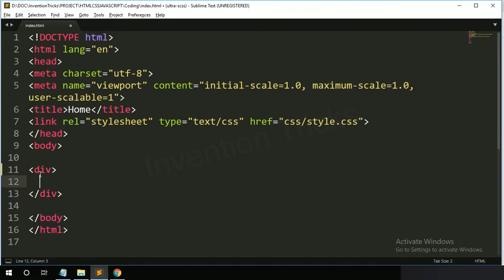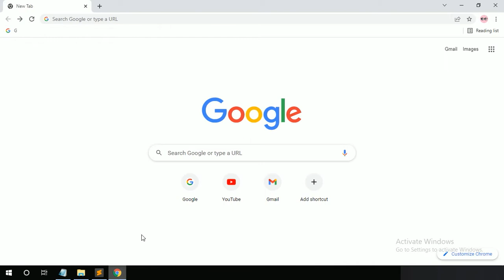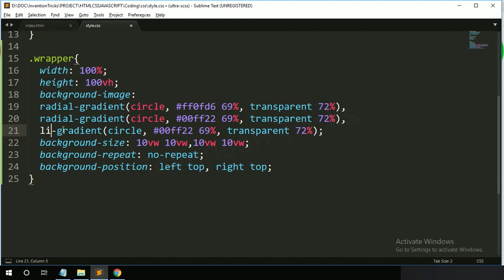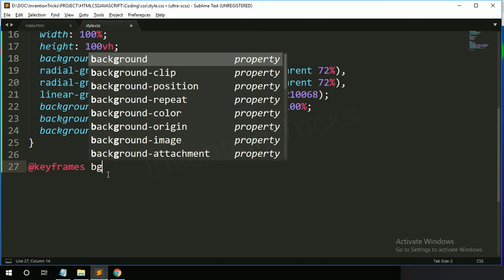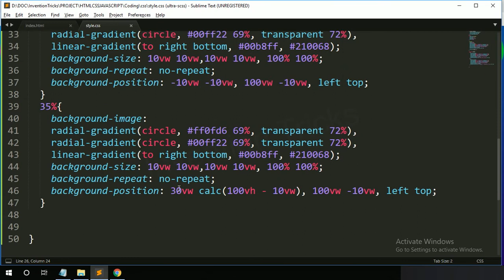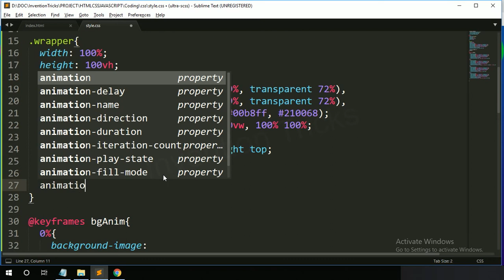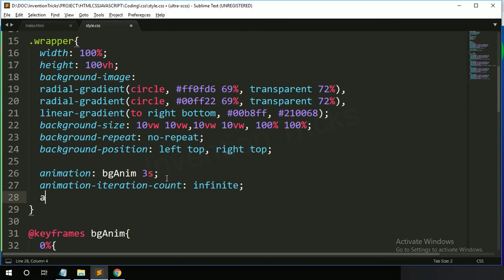CSS Background Gradient Animation | Invention Tricks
In this tutorial video I have show you, how to create ping pong ball moving animation using CSS background gradient animation.